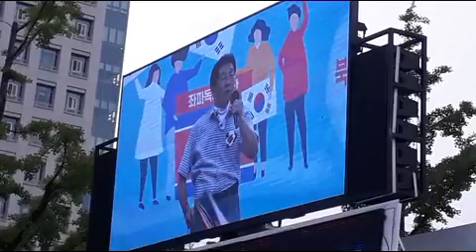2019 08 03 가자 광화문으로 15